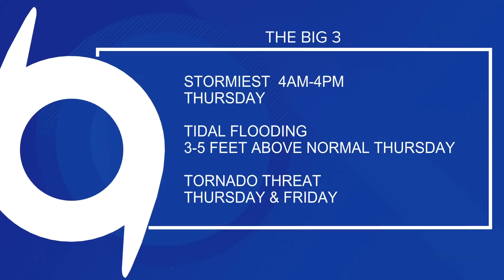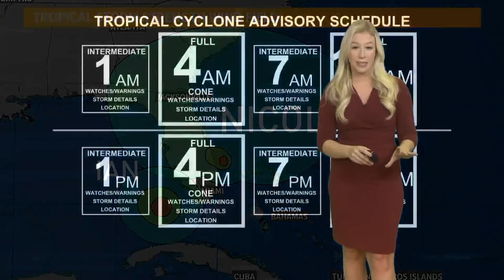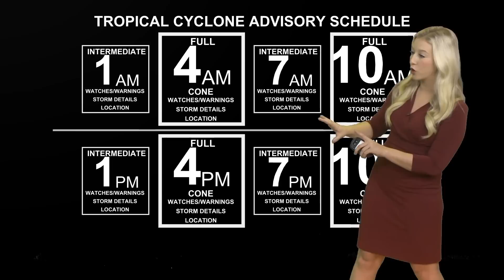Satellite radar look at Hurricane Nicole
All areas of the First Coast will be impacted in some way, meteorologists say.